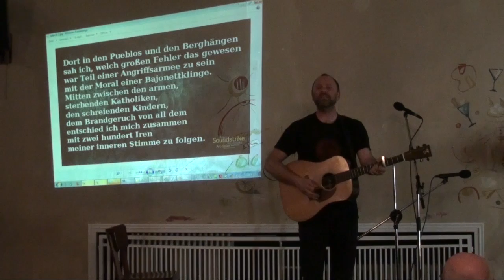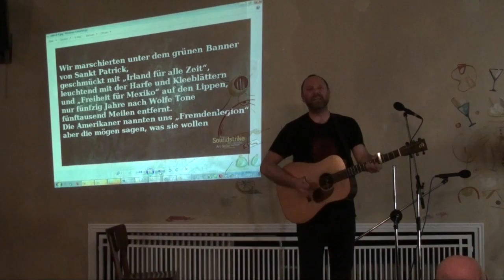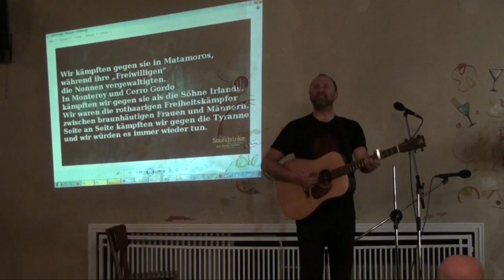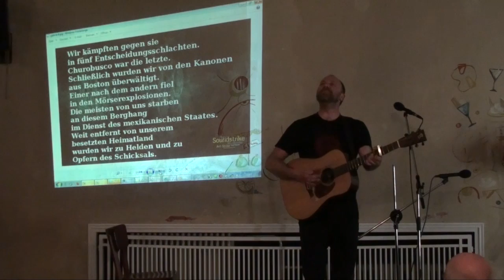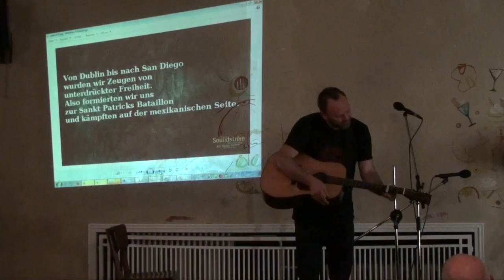David Rovics -- The Saint Patrick Battalion -- Berlin, Germany, 2011-04-21 -- 08/18